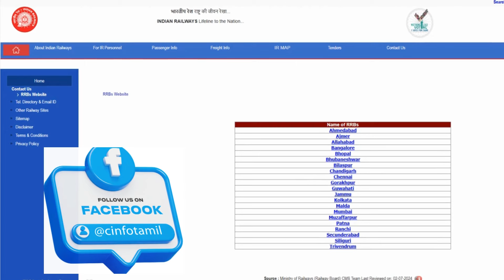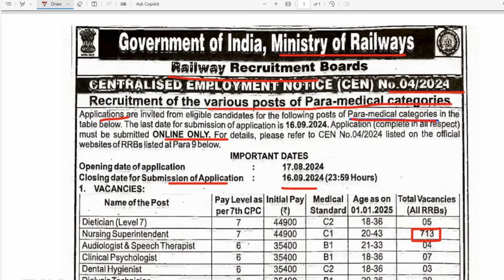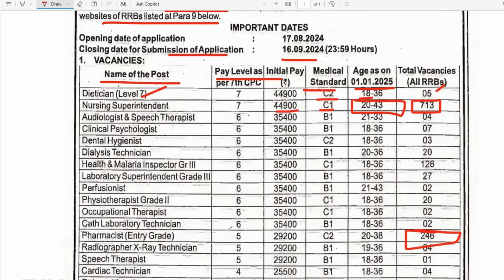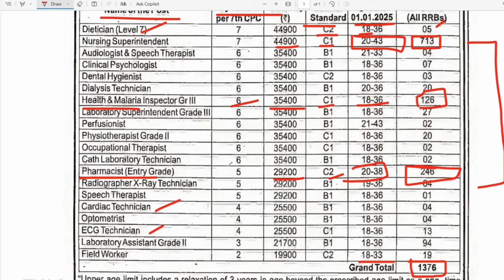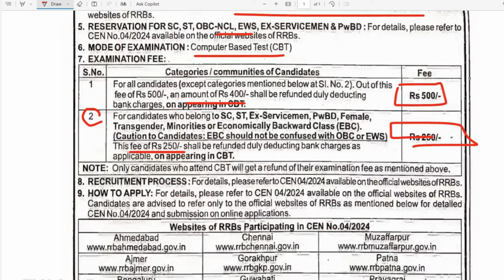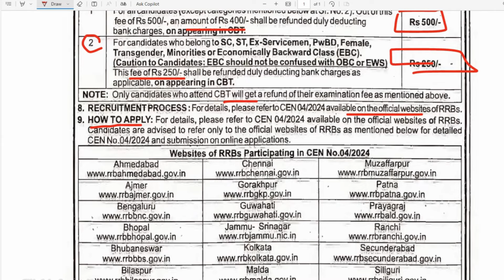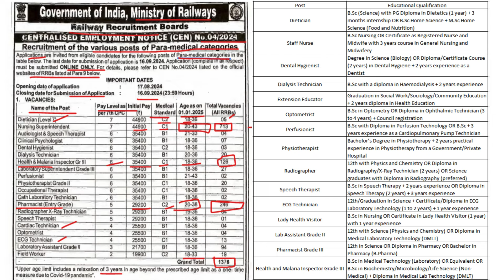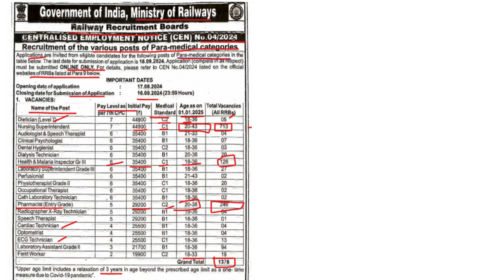rrb paramedical requirement 2024 I railway pharmacist vacancy 2024 | rrb pharmacist recruitment 2024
SBI CBO,RBI GRADE B,RBI Assistant,LIC AAO,NEET 2024,JEE Mains 2024,
JEE Advanced 2024,IBPS PO 2024,IBPS Clerk 2024,IBPS RRB 2024,IBPS SO 2024
CUET PG 2024,CAT Exam 2024,AFCAT Exam 2024
UPSC NDA 2024,UPSC CDS 2024,UPSC IAS Exam 2024,TNPSC Group 4 2024,TNPSC Group 2 2024,KVS Recruitment 2024,NVS Recruitment 2024,
UGC NET 2024,CSIR NET 2024,NEET Exam 2024,Govt. Exams,
SSC,Banking,JAIIB CAIIB,Defence,Railway,State Exam,State PSC,Teaching,
CSIR NET,UGC NET,AE JE Exam,State Board,Judiciary,UPSC,Entrance Exams,GATE
JEE,LAW,MBA,CUET,IIT JAM,NEET UG,NEET PG,Nursing,IPMAT,School,Commerce,Fundo,Other Exams
CA,
Company Secretary (CS),
PW Vidyapeeth,
NSat,
Full Form,
Study Abroad,
IELTS,
Design Architecture,